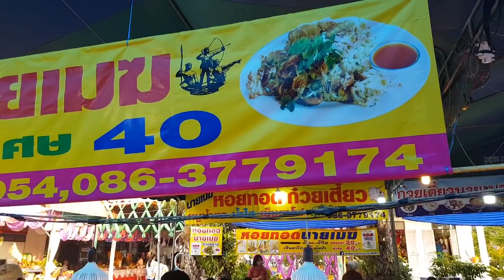หอยทอดกระทะยักษ์น่ากิน ผัดกันไม่ได้หยุดมือเลย คนแห่กินหอยทอด เจ้าดังนครปฐม Fried Mussels with Egg